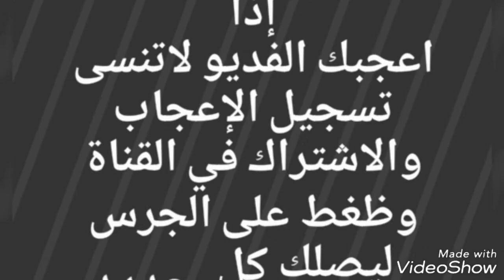ضروبه شقحاء. سنها ثنيه للبيع التفاصيل☜( تم البيع )